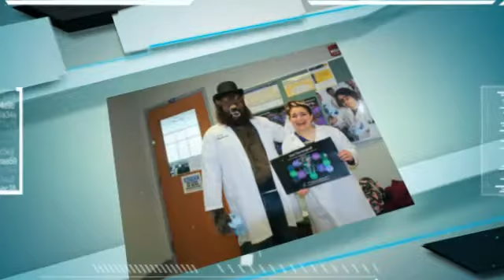The 2014 JCC Biotech Student Research Expo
Spring 2014, the biotechnology department at Jamestown Community College held its first ever student research expo. Held as a fundraiser for the Deranged Nerd Alliance, or DNA Club, the event featured poster presentations from JCC students, an auction, food (including liquid nitrogen ice cream), games, and the mascot for the DNA Club, the Deranged Werewolf. All proceeds from the event went towards supporting the DNA Club's trip to the American Association of Immunologists Conference in Pittsburgh, PA, in May.